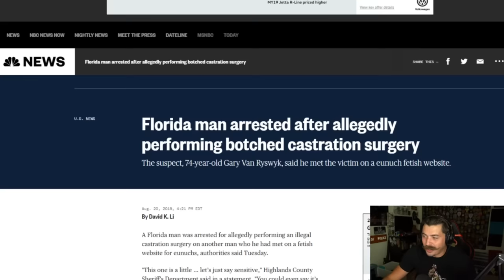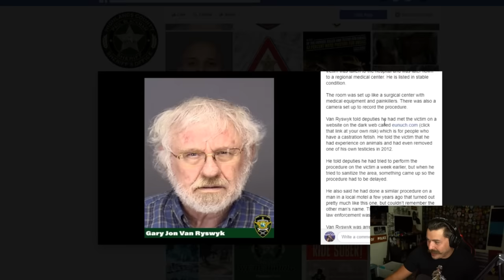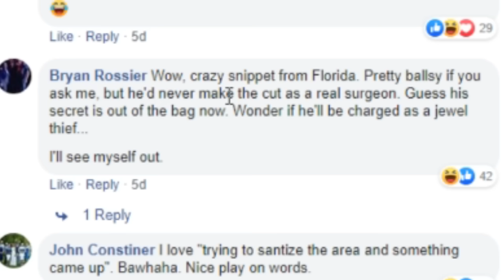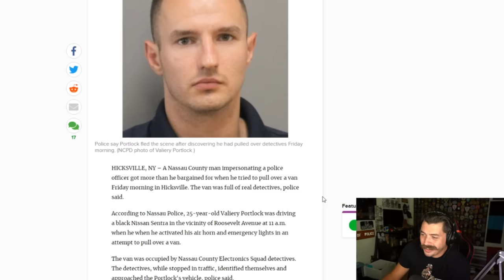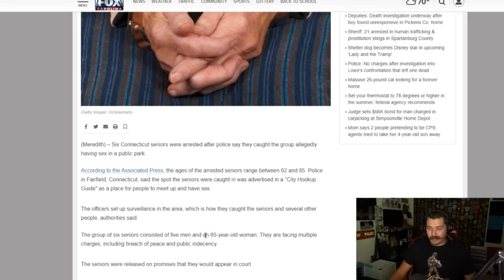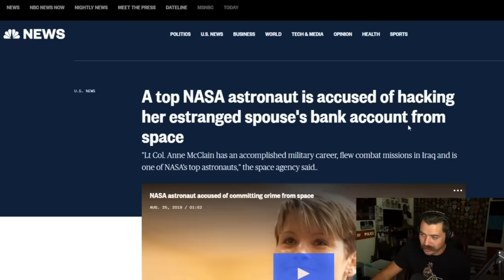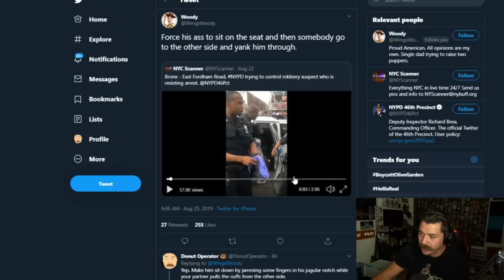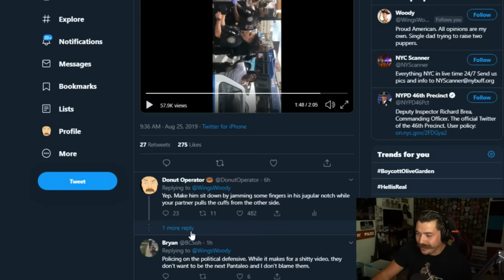Florida man cut a dude's wobbly bits off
My friend joins me to talk about Florida man and some of our most memorable times working as cops together!

3300 N. Main St. D
PMB 282